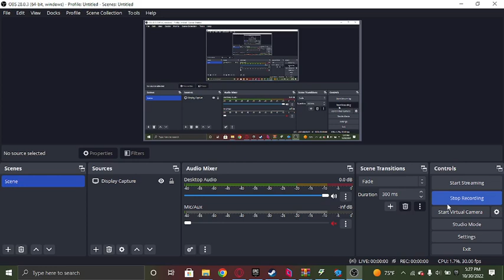FNF Triple Trouble: Sonic VS The Trio and GF